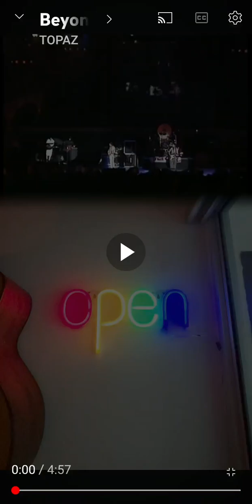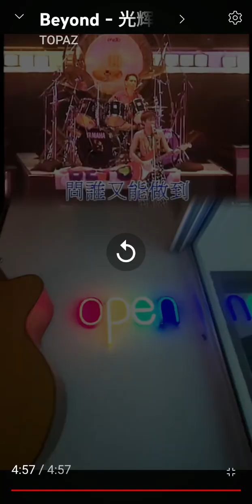Beyond-光辉岁月 ( Drum Cover By Ken Tan )